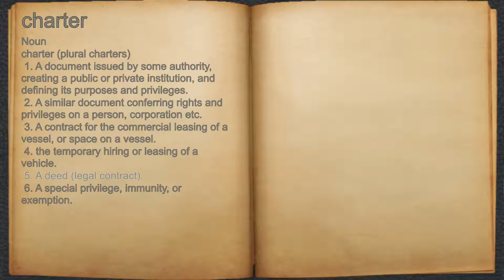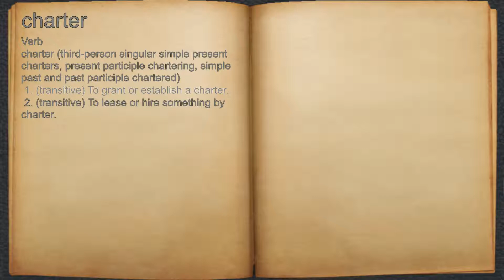What does charter mean?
A spoken definition of charter.

Intro Sound:
Typewriter - Tamskp